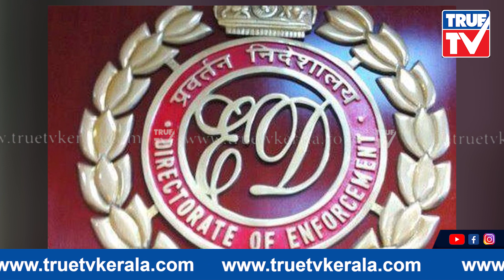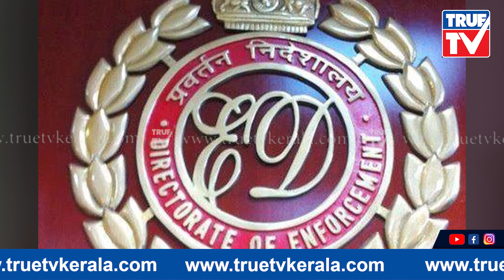തുടരെ തുടരെ ഇ ഡി റെയ്ഡ്;താരങ്ങൾ പലരും കുടുങ്ങും